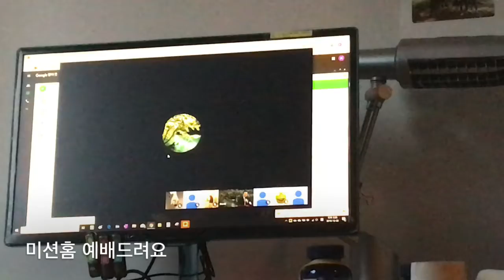[ 본격 ] 봉진이의 소소하지만 큰일상들 #89 유럽 브이로그 네덜란드편 Vlog 브이로그 헤이그 틸부룩 유학생 오늘의 일상:봉진이의 주말 일상, 예배, 장보기, 그리고 청소하기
오늘도 올립니다.  ☺️
오늘도 연습!! 영어공부하고 끝!!
다양한 컨텐츠로 돌아오겠습니다!!
곧 음색 이쁜 보컬과 곡 작업도 에피소드로 개봉할테니
많이 즐겨주시길 바랍니다 화이팅!! 농간나즈도 많이 들어주세요 시바꺼!!

피드백 해주세요 ㅎㅎ 고쳐나가겠습니다
더욱 더 좋은 퀄리티 영상으로 발전하겠다 말이야~~

매일매일 업로드해요!!
편집 안하고 그냥 올리는 간지!!
제 느낌대로 다니는 곳 찍으면서 짧게나마 올립니당 헤헤👍👍

I will upload video everyday!!